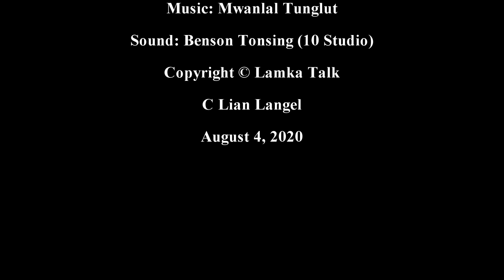Trailer | Honey Harvesting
Headquarter veng a om Pu Thangkhanthawn in kum tampi paisa a kipan khuai khoina  ana pankhia hi. Amah toh houlimna pen tuzan in hong kikhoihkhe ding hi.